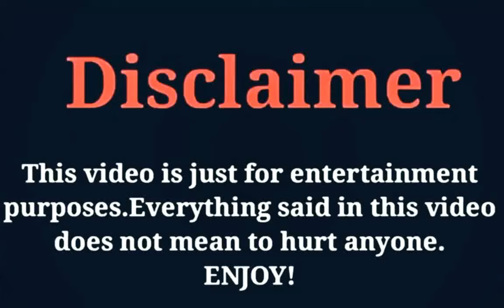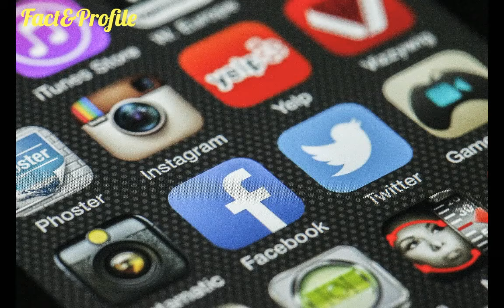Li Xiao Lu (Please Love Me 2020) Lifestyle, Networth, Age, Girlfriend, Income, Facts, Hobbies & More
The Most Popular And Most Beautiful Chinese Actress Li Xiao Lu Lifestyle 2020.